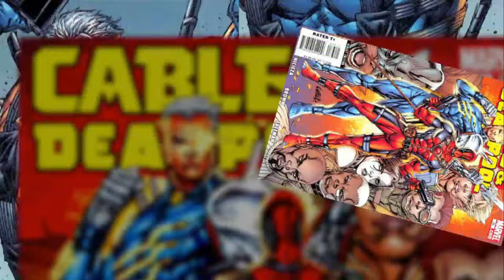Deadpool: The Game - Meeting Cable for the first time